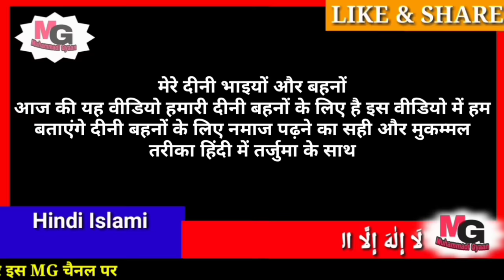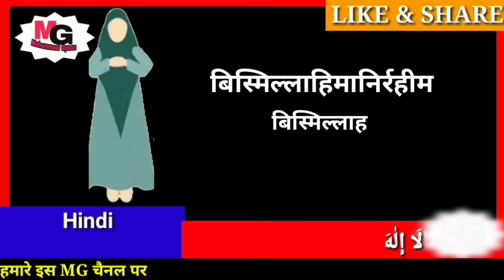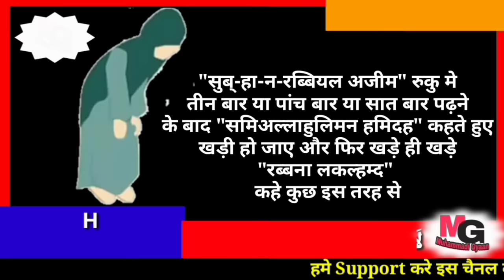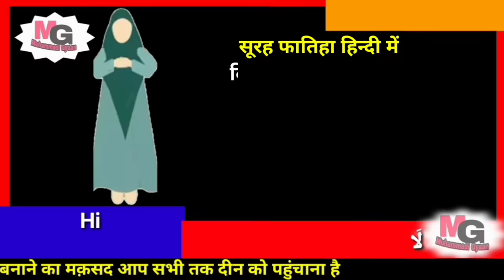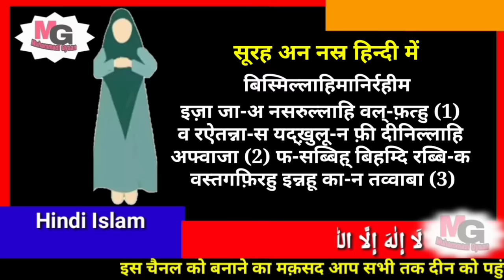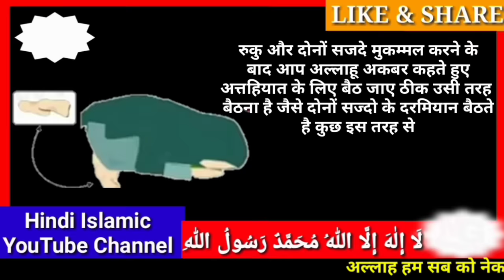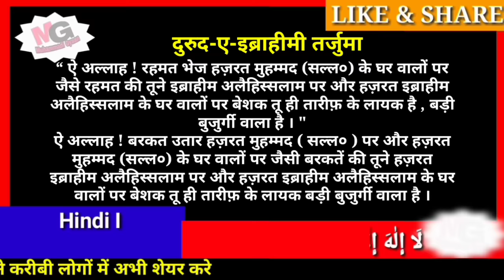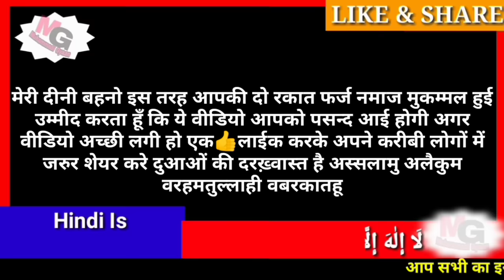namaz padhne ka tarika ladies | namaz padhne ka tarika for women/girl | auraton ki namaz ka tarika